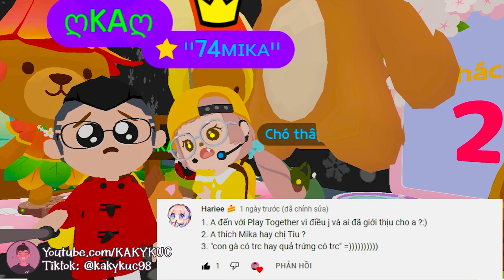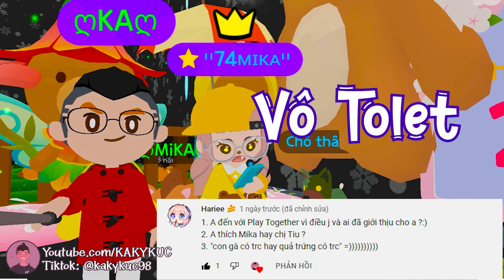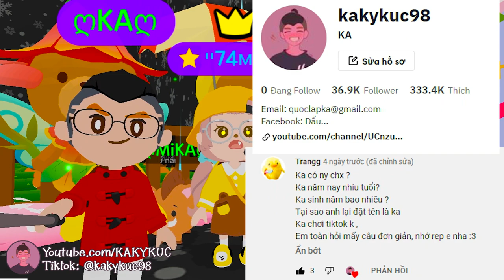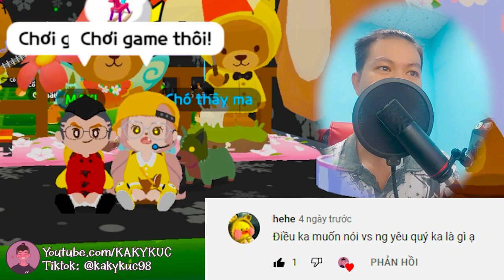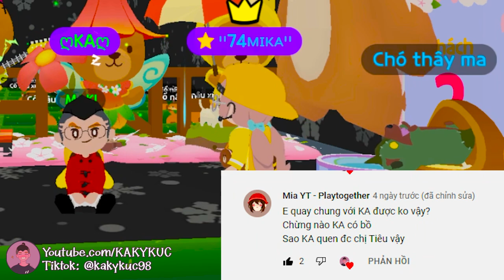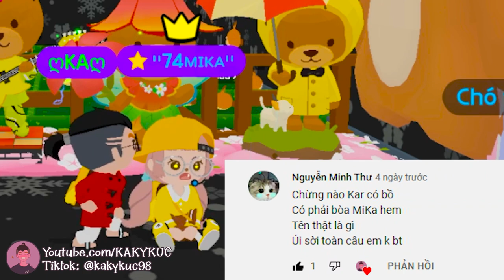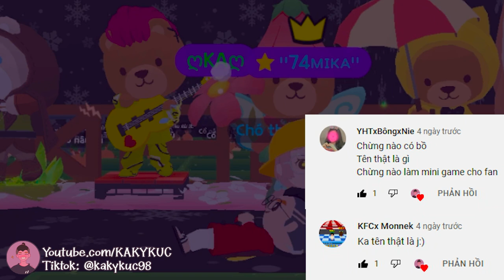Hỏi và Đáp (Q&A) #1 - Tên Thật của Cô KA???